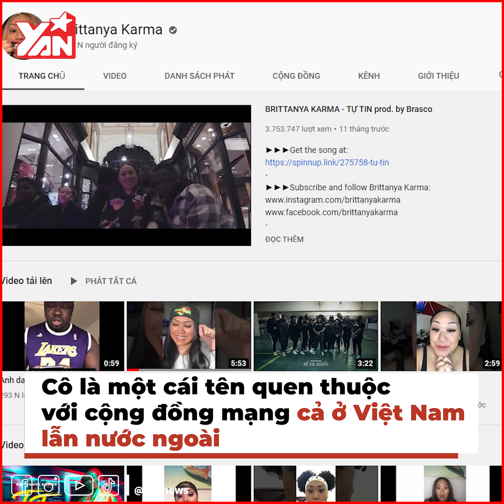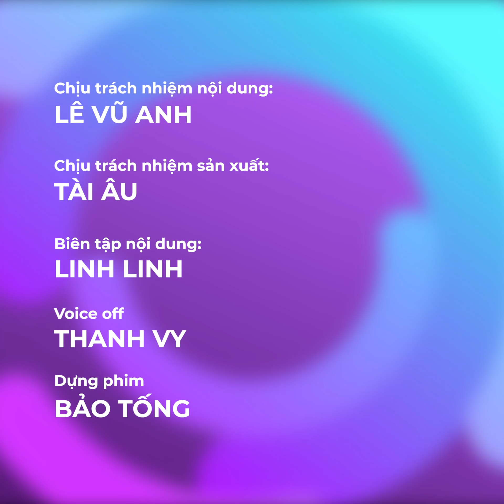Xót xa nhìn mẹ Brittanya Karma khóc nghẹn trong tang lễ con gái | 60 người đến dự vì dịch Covid-19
[QC] Mừng giáng sinh NOW FOOD linh đình đồng giá 1đ

Hãy theo dõi Yan trên:
✔️Youtube Yan News :